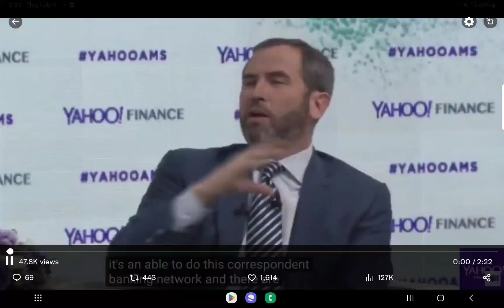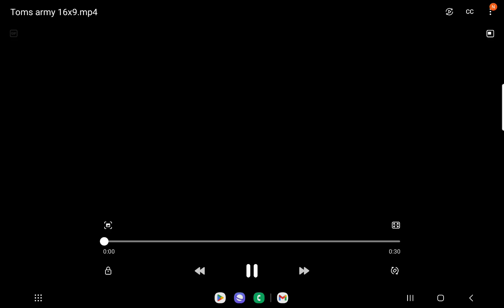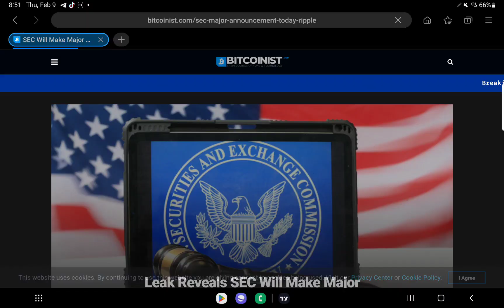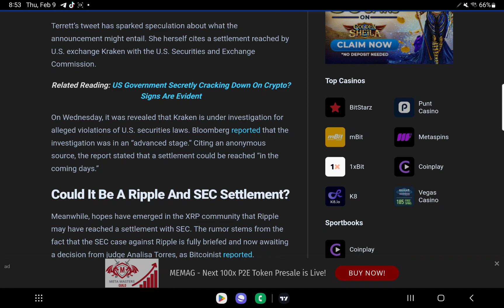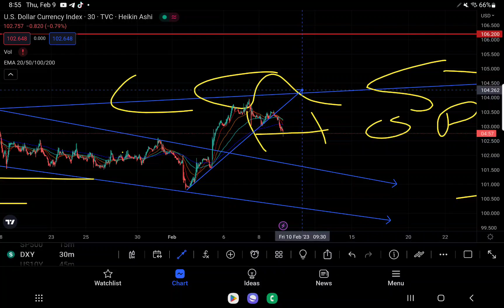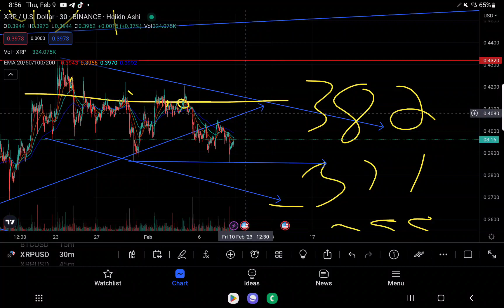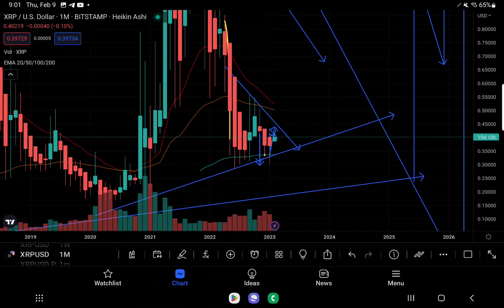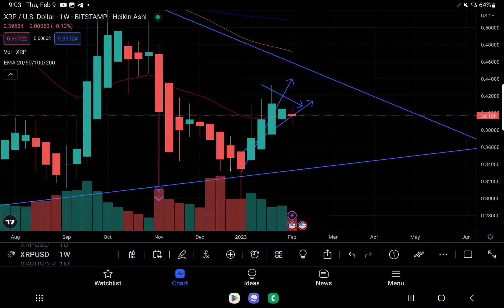Urgent Alert: SEC Makes Major Crypto Announcement 2PM EST XRP Technical Analysis You Can't Miss!"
urgent alert regarding a major announcement from the US Securities and Exchange Commission (SEC) about cryptocurrency, set to take place at 2 PM Eastern Standard Time. The video specifically mentions XRP, a cryptocurrency, and suggests that there will be a technical analysis of XRP that viewers "can't miss". It is likely that the announcement and analysis will provide important information and insights into the current status and future of the cryptocurrency market.